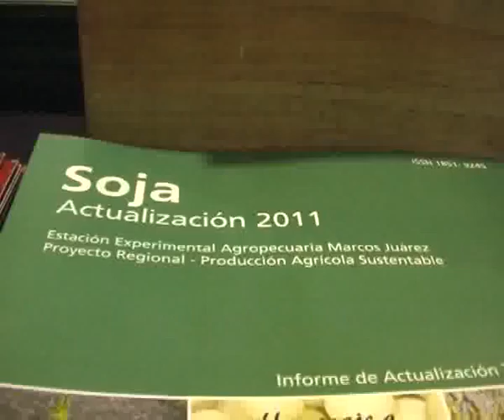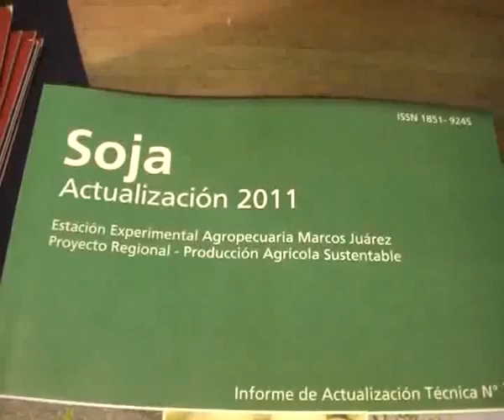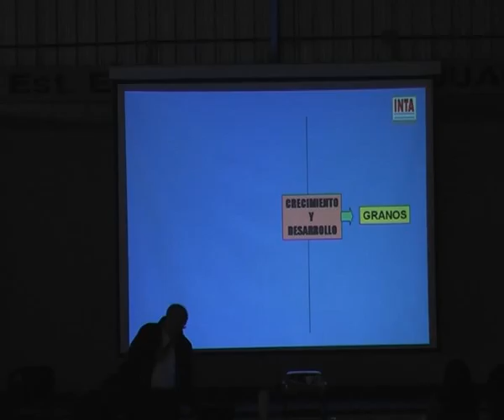CADENA SUDESTE TV-30_08 JORNADA SOJA DISTEFANO 1.